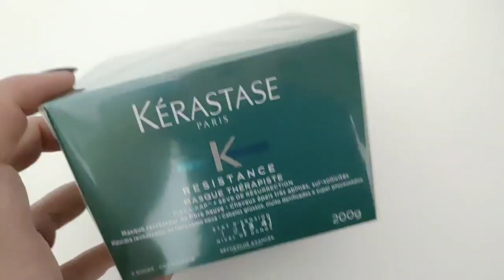Kerastase Therapiste - PAGUEI CARO! VALEU A PENA? - RECONSTRUÇÃO CAPILAR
RESENHA DA MÁSCARA KERASTASE THERAPISTE .
Essa sem sombra de dúvidas é  a melhor mascara de reconstrução que eu já usei na minha vida.

A Kerastase Therapiste veio para ficar no meu cronograma capilar de reconstrução, ela recuperou meu cabelo em poucas usadas isso me deixou impressionada. Veja no vídeo que eu te explico tudo sobre a kerastase resistance therapiste.

Eu comprei na loja online da Época cosméticos na promoção por R$ 198,00.

 📚⚠️Curso que fiz e me ensinou a GANHAR DINHEIRO TRABALHANDO EM CASA COM A INTERNET:

🔷 Conheça meu canal AICI NO HOME OFFICE e Aprenda a Ter Uma Renda Extra Trabalhando Pela Internet

SE CONECTE COMIGO:
♥ Meu instagram: Stories todo dia

# treino de pernas
# exercício físico
# treino para gluteos